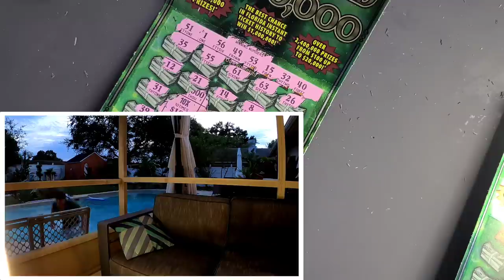Guys Its a Massive Winner🚀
Guys I scored a Massive Win!!Its a Claimer!
3 × $30 Fastest Road to a Million scratch off tickets from the florida lottery!